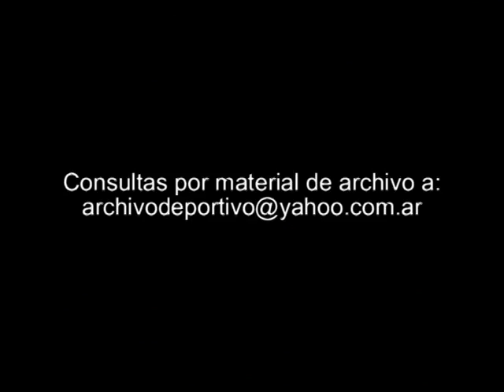Guns N Roses entre agresiones y desmentidas - Pappo - DiFilm (1992)